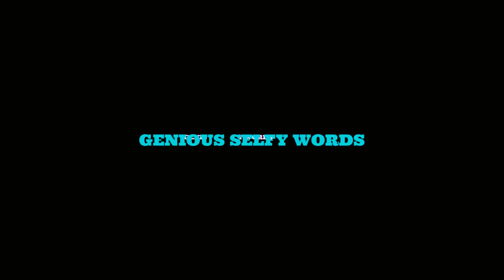5 KAT DAHA HIZLI ÖĞRENİN ABONE OLUP LIKE ATMAYI PAYLAŞIM YAPARAK YORUMLARINIZI EKLEMEYİ UNUTMAYINIZ!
EN AZ 5 KAT DAHA HIZLI ÖĞRENİN!

Kelime hazinenizi geliştirmenin en eğlenceli yolu burada! "Akıllı Selfi" yöntemi ile öğrenmeyi hızlandırın. "Abartıya yer var" dememizin bir sebebi var! :)

AKILLI SELFİ YÖNTEMİ İLE EN AZ 5 KAT HIZDA İNGİLİZCE KELİME ÖĞRENMEK ARTIK ÇOK KOLAY. 3.000'den fazla İngilizce kelimeyi akılda kalıcı hikayelerle öğrenin. İngilizce - English - dil becerilerinizi bizimle geliştirin. Akıllı selfi hikayeleri kurarak Yavuz Ilgaz'ın her daim güncel olan derslerini izleyin, kolay, basit İngilizce ile tanışın.

Bu yöntemle neler başarabilirsiniz?

TOEFL, YDS gibi sınavlar için hazırlık
İş İngilizcesini geliştirmek
Günlük konuşma becerilerini artırmak
Siz de katılın!
İnternet bağlantınız olduğu sürece her yerde, her zaman erişim sağlayabilirsiniz. Bizimle öğrenmek çok kolay ve keyifli!